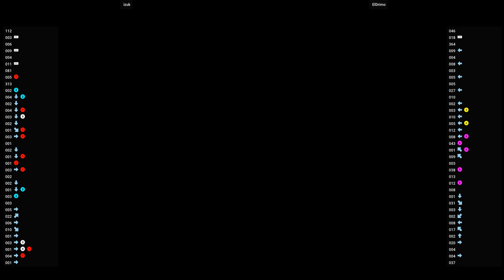Guilty Gear XX Accent Core 🕹 izuk VS ElDrimo